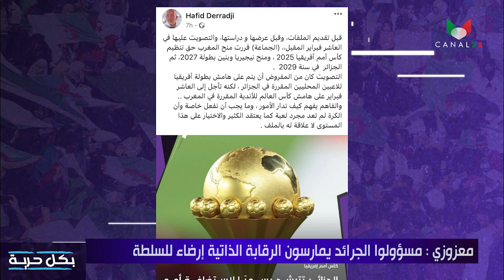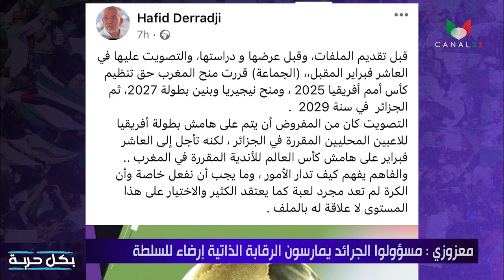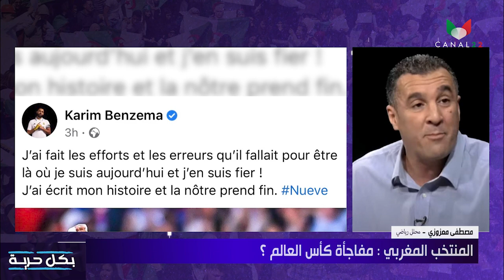بكل حرية: مونديال قطر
إعداد و تقديم : غاني مهدي

ضيوف الحصة:
وسيم بن عورة
مصطفى معزوزي

صوت:
شيماء

إخراج:
أيوب